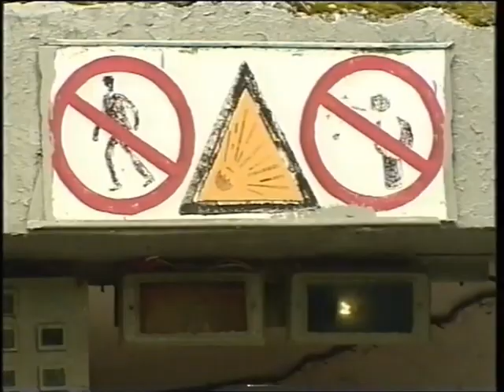ТСН. "Новости дня". Лекарство от СПИДа выпускают на заводе взрывчатых веществ. Август 1998 года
Репортаж из Нижегородской области для программы "Новости дня".  Завод взрывчатых веществ после конверсии наладил выпуск лекарств для больных СПИДом. Рассказ о преодолении проблем предприятия военной промышленности после распада СССР.

Информационная служба ТСН выпускала свои информационные программы на канале ТВ-6.  Август 1998 года. Город Джержинск - центр химической промышленности СССР.

Корреспондент - Анна Потагина (Анна Круглова). Ведущая в студии - Анна Федотова.